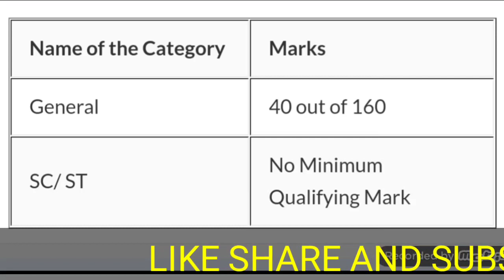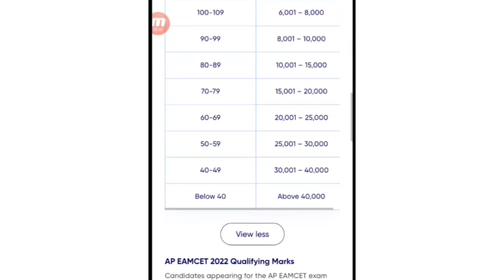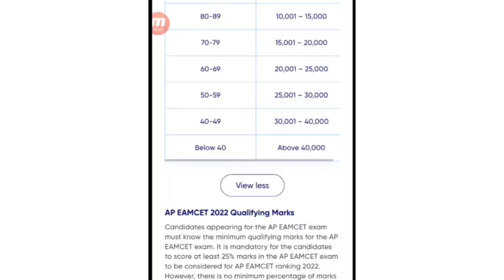Ap eamcet 2022 qualitying mark telugu || ap eamcet marks vs rank